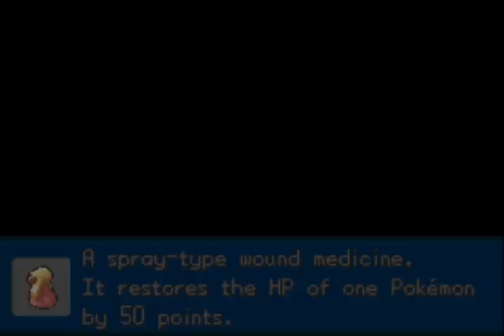Pokémon Gaia | 10 | Ferre Ruins, Enigme, Ezekiel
Hello !

On reprend Pokémon Gaia et cette fois j'espère bien le finir !
Aujourd'hui, nous pénétrons dans les Ferre Ruins pour tenter de contrecarre les plans des New Elders qui désirent réveiller Registeel !

Voici le lien du jeu pour en apprendre plus et y jouer